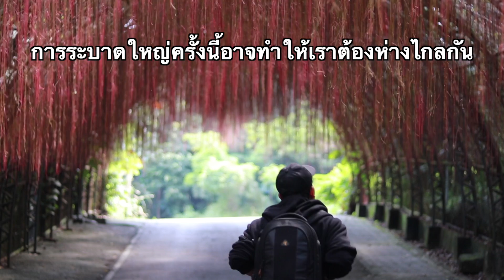ด้วยรักและห่วงใย แล้วเราจะผ่านไปด้วยกัน